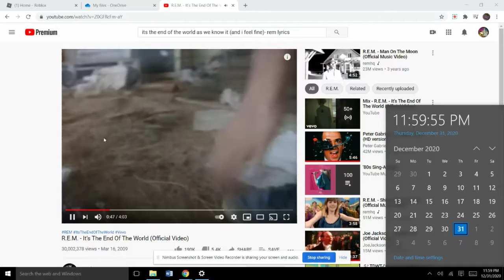Perfectly timing Its the end of the world with new years